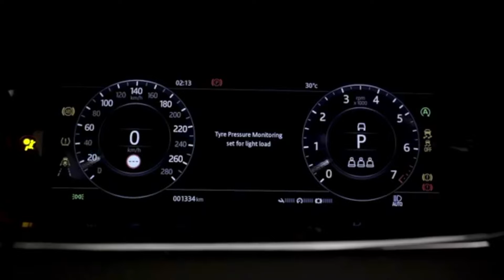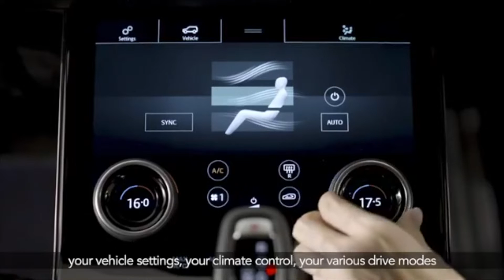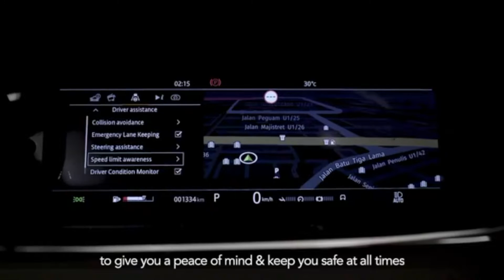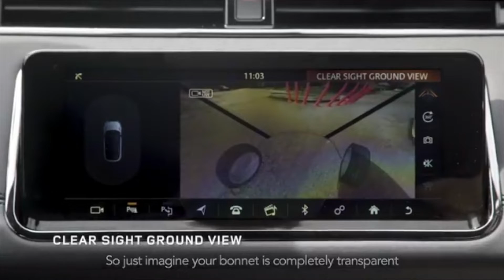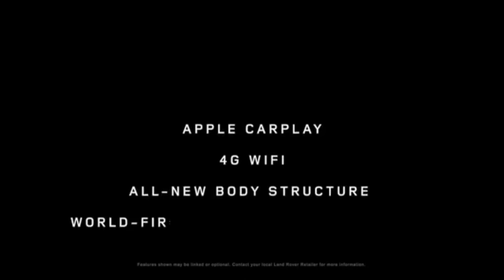2020 Range Rover Evoque Malaysia Launch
Check out the Digital Launch of the 2020 Range Rover Evoque by Jaguar Land Rover Malaysia.
It is now available in 2 variants and below are the prices. In case you missed the launch, do not worry we got you covered.
Range Rover Evoque 2.0L,            - RM426,828
Range Rover Evoque R-Dynamic -  RM475,398
This is a collaboration project between The Speeding Mole, Camera Head Photography, A&T Design Studio and Inked Droner